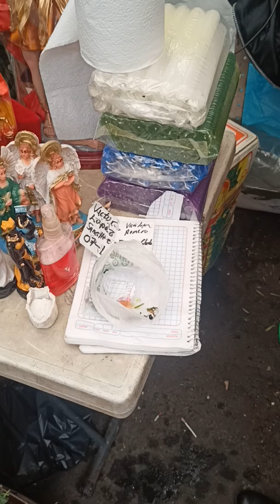una pulsera para las malas vibras y envidias Casandra 5539369387